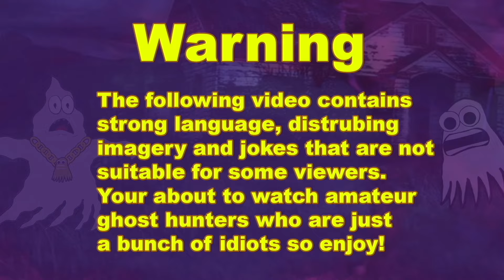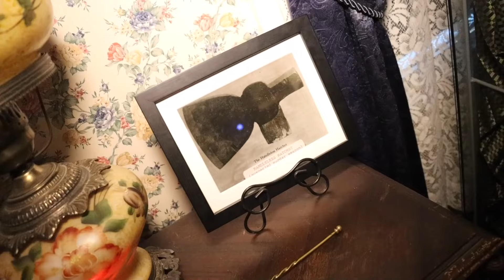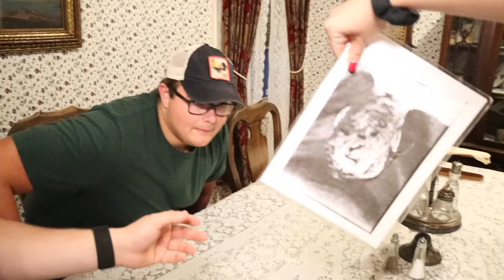Lizzie Borden House - Part 2 - Making Contact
Welcome to Part 2 of our thrilling ghost hunting adventure at the infamous Lizzie Borden House! In this installment, join us as we return to the eerie location. As we continue our paranormal investigations, we encounter some spine-chilling experiences that will leave you on the edge of your seat. Not only that, but we also introduce you to the amazing group of cool people we met during our our visit. Together, we delve deeper into the haunted history of the Lizzie Borden House, sharing laughs, scares, and unforgettable moments.

Please leave a like because it really helps our channel.